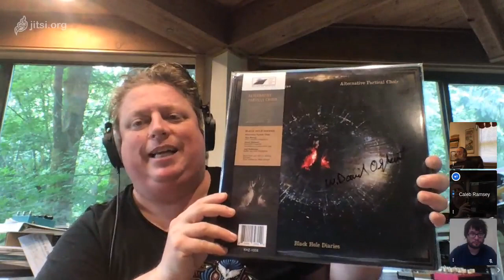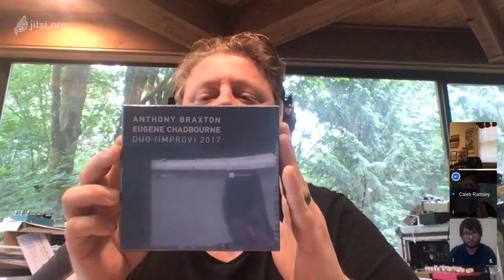Quarantine Music Chat - Music Site Features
Caleb takes the reigns!